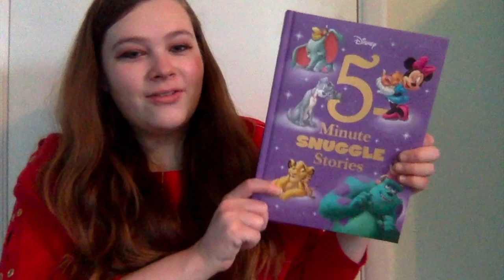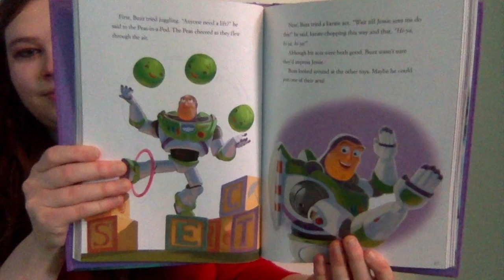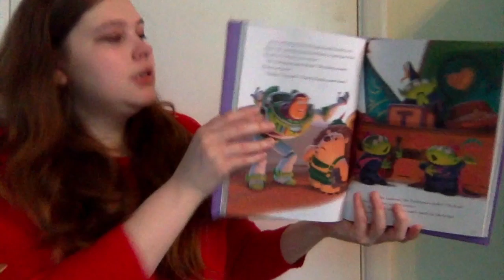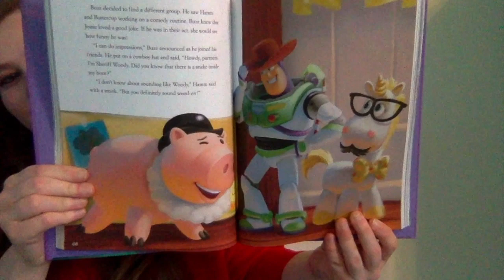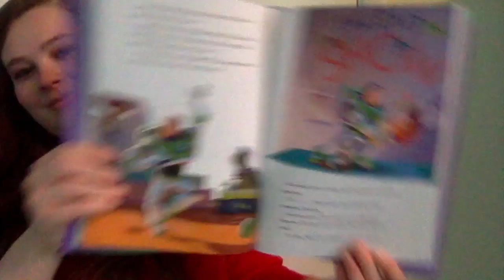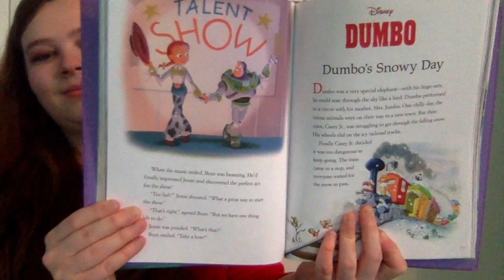Songs & Stories 5/14/20: Show Time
Join Miss Christy as we read "Show Time" a Toy Story tale!

This video has been made strictly to continue to provide library programming during COVID-19.